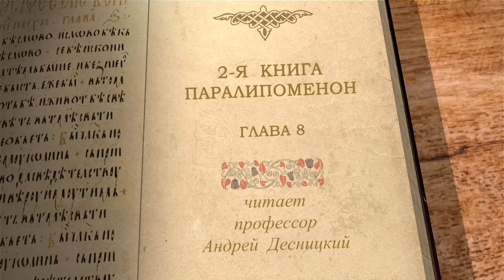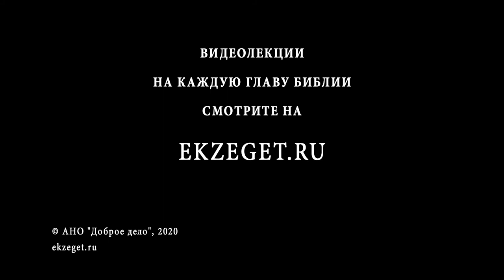2-я Книга Паралипоменон. Глава 8. Андрей Десницкий. Ветхий Завет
В 8-ой главе мы читаем про то, что ещё Соломон сделал в период своего царствования кроме возведения храма. Он отстроил другие города. На территории, покорённые Израилем, Соломон возложил трудовую повинность.